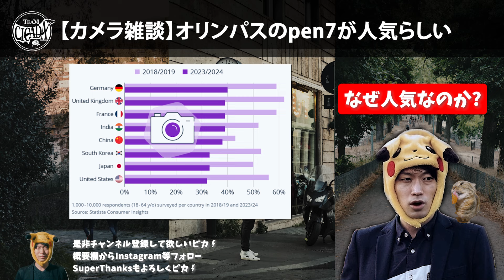【カメラ雑談】オリンパスのPEN E-P7が人気らしい【マイクロフォーサーズ応援シリーズ①】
※個人の意見・推察なので何かご意見ありましたら
是非コメント欄へお願いします！